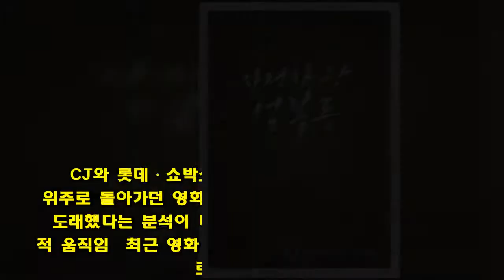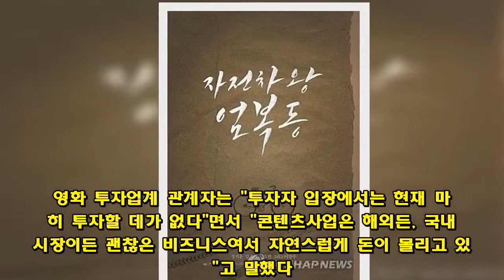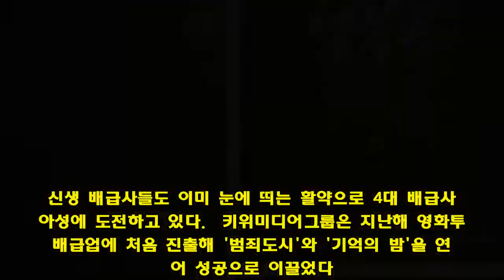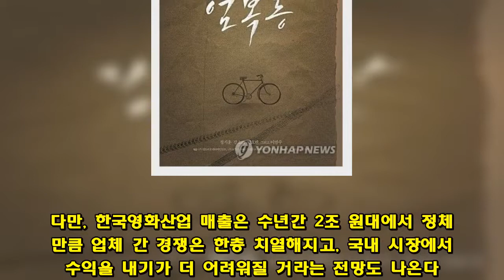영화 투자배급시장 춘추전국시대 열린다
국내외 큰손, 잇따라 신생 배급사 설립"4대 배급사 위주 시장 구조 재편 움직임"  (서울=연합뉴스) 조재영 기자 = "대기업 중심으로 돌아가던 비즈니스 모델에는 한계가 왔다. 판 자체가 바뀌고 있다."  유정훈 전 쇼박스 대표의 말이다. 그는 지난 3월 쇼박스를 나와 중국 최대 종합엔터테인먼트 기업인 화이브라더스와 손잡고 콘텐츠 제작·배급업체 '메리크리스마스'를 세웠다. 오는 7월부터 본격적인 투자배급업에 뛰어들 예정이다.  올해 들어 국내 영화 투자배급 시장이 요동치고 있다.   메리크리스마스처럼 중국 자본으로 만든 국내 첫 영화배급사가 등장했는가 하면 국내외 큰손들이 잇따라 신생 배급사를 세우고 있다.   CJ와 롯데·쇼박스·NEW(뉴) 등 기존 4대 배급사 위주로 돌아가던 영화 투자배급시장에 '춘추전국시대'가 도래했다는 분석이 나온다.   ◇ 국내외 큰손, 동시다발적 움직임  최근 영화 투자배급시장의 변화는 동시다발적으로 진행 중이다. 가장 큰 특징은 미국과 중국 등 해외 큰손은 물론 자금력이 생긴 새로운 국내 플레이어들이 몰린다는 점이다.   메리크리스마스는 현재 투자배급 라인업을 구축 중이다. 영화는 물론 드라마, 해외 공동 제작에 이르기까지 영역을 넓힐 예정이다. 약 12∼18명의 전문인력을 꾸려 새로운 투자배급 모델을 선보인다는 구상이다.  이 회사 유정훈 대표는 4일 연합뉴스와 통화에서 "모회사인 화이브라더스가 가진 중국 내 제작·배급 유통망뿐만 아니라 할리우드의 광범위한 네트워크를 활용해 장기적으로 한국은 물론 해외에서도 통할 콘텐츠를 기획할 것"이라고 말했다.  할리우드 메이저 스튜디오의 움직임도 심상치 않다.  '곡성' 등을 제작한 20세기폭스는 6년 만인 작년 말 한국영화 제작에서 손을 뗐다. 이는 월트디즈니컴퍼니의 21세기폭스(20세기폭스 모회사) 인수 추진 움직임과 관련이 있는 것으로 해석된다. 두 회사의 한국지사도 모기업에 발맞춰 통합하기 위한 수순이라는 분석이다.   국내 큰손들도 움직이고 있다. 토종 화장품 브랜드 AHC를 1조 원에 매각해 유명해진 이상록 전 카버코리아 회장이 영화투자배급업을 준비 중이다. 이 전 회장은 최근 쇼박스 출신 인사 2명을 영입했다.  영화 '자전차왕 엄복동'을 제작 중인 셀트리온엔터테인먼트도 배급업 진출을 계획한다. 이 회사 모기업은 바이오기업 셀트리온홀딩스.   셀트리온엔터테인먼트 관계자는 "종합엔터테인먼트 기업으로서 국내뿐만 아니라 해외 시장 진출을 염두에 두고 있다"고 말했다.  지난해 1천400만 명을 불러모은 '신과함께' 제작사 덱스터스튜디오도 자체 배급 역량을 키운다는 방침이다.   영화 투자업계 관계자는 "투자자 입장에서는 현재 마땅히 투자할 데가 없다"면서 "콘텐츠사업은 해외든, 국내 시장이든 괜찮은 비즈니스여서 자연스럽게 돈이 몰리고 있다"고 말했다.  ◇ 판도 변화 전망…"경쟁 치열·다양한 콘텐츠 등장"   현재 국내 영화투자배급시장의 선두 기업은 CJ E&M이다.  영화진흥위원회의 2017년 한국영화산업결산 보고서에 따르면 지난해 CJ E&M은 관객점유율 15.1%로 1위를 기록했다. 이어 롯데엔터테인먼트(11.4%), 쇼박스(10.7%), 월트디즈니컴퍼니코리아(9.1%), UPI코리아(9.0%), 메가박스㈜플러스엠(7.6%), NEW(7.0%), 워너브러더스코리아(6.7%), 이십세기폭스코리아(6.4%) 등의 순이다.  신규 업체의 잇따른 등장과 메이저 스튜디오 합병은 기존 배급시장판을 뒤흔들 전망이다. 예컨대 월트디즈니와 이십세기폭스코리아가 합칠 경우 시장 점유율은 15.5%로 늘어나 1위로 올라선다.  신생 배급사들도 이미 눈에 띄는 활약으로 4대 배급사 아성에 도전하고 있다.  키위미디어그룹은 지난해 영화투자배급업에 처음 진출해 '범죄도시'와 '기억의 밤'을 연이어 성공으로 이끌었다. 올해도 영화 '악인전' '유체이탈자' '바디스내치' '헝그리' 등 4편을 투자 배급해 점유율을 높일 계획이다.   영화계는 새로운 자본이 몰려드는 데 대해 환영하는 분위기다.   중견 영화제작자 대표는 "그간 제작사들은 4대 배급사만 바라봐야 했지만, 투자원이 다양화하면 창작자 중심 시장으로 바뀔 것"이라며 "대기업의 흥행 공식에 맞춘 영화가 아닌 다양한 시도를 하는 작품도 많이 나올 수 있을 것"이라고 말했다. 영화 플랫폼도 기존 극장 위주에서 온라인 스트리밍 서비스 등으로 다양해지는 만큼 기획단계부터 플랫폼에 맞춰 영화를 만드는 여력도 생길 것으로 전망했다.  다만, 한국영화산업 매출은 수년간 2조 원대에서 정체된 만큼 업체 간 경쟁은 한층 치열해지고, 국내 시장에서 수익을 내기가 더 어려워질 거라는 전망도 나온다.  CJ E&M은 이 때문에 일찌감치 해외 로컬 영화 제작 쪽으로 눈을 돌렸다. 롯데그룹도 롯데쇼핑에 있던 롯데시네마와 롯데엔터테인먼트를 지난 1일 독립법인인 롯데컬처웍스로 출범했다.